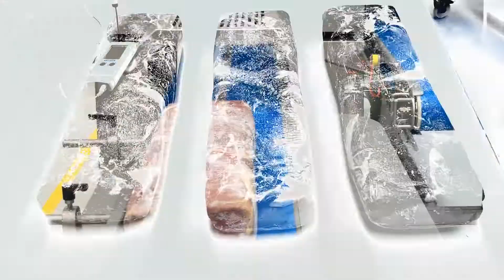Cortadora jamón curado Pujolas